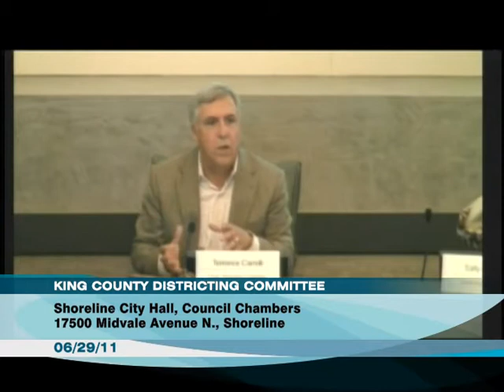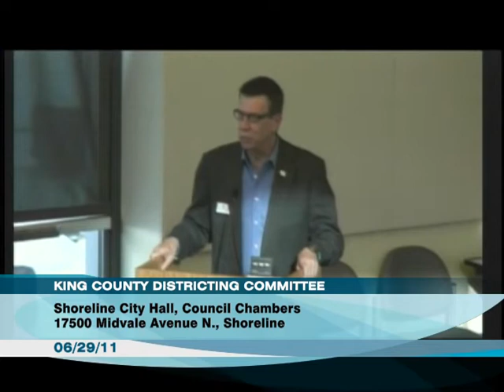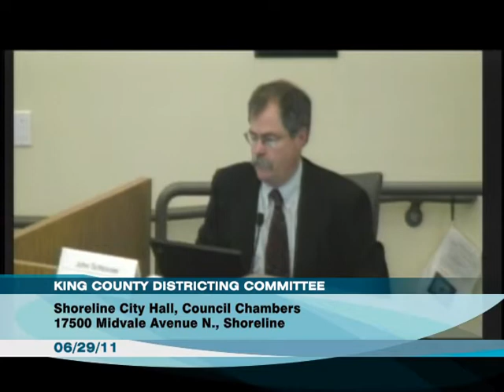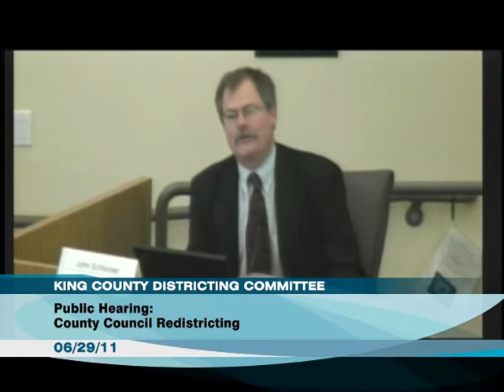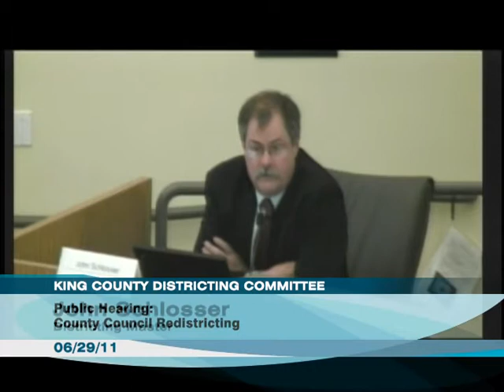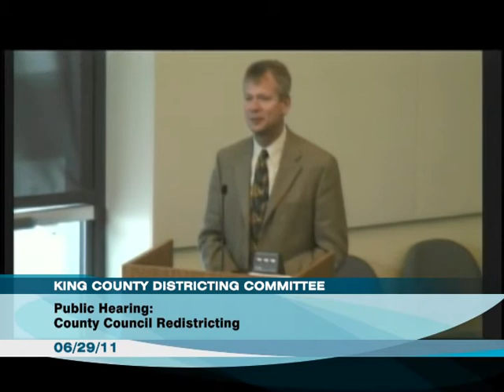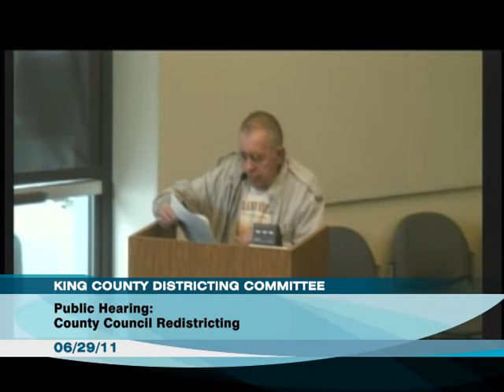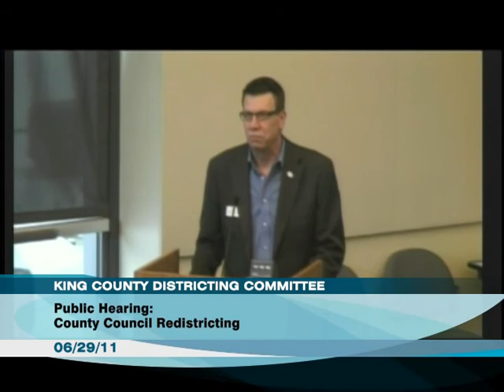King County Districting Committee Public Hearing - June 29, 2011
King County Districting Committee Public Hearing on June 29, 2011 at Shoreline City Hall in Shoreline, WA. Presentation and testimony on County Council redistricting.